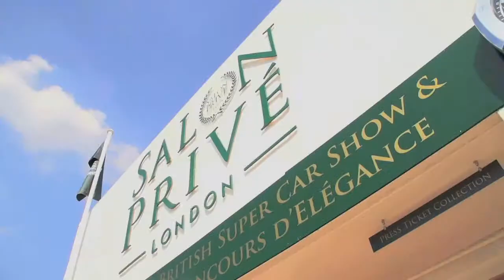SP Boodles Ladies Day 1